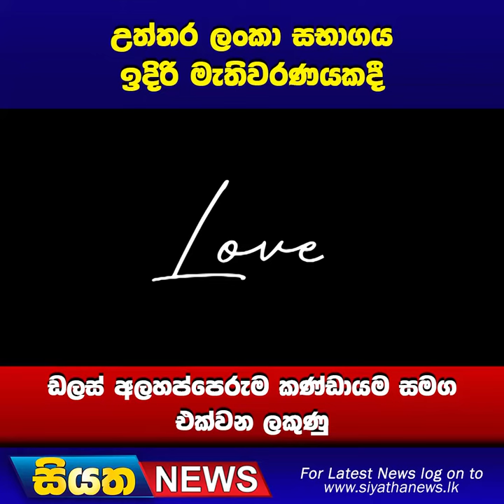උත්තර ලංකා සභාගය ඉදිරි මැතිවරණයකදී ඩලස් අලහප්පෙරුම කණ්ඩායම සමග එක්වන ලකුණු | Siyatha News